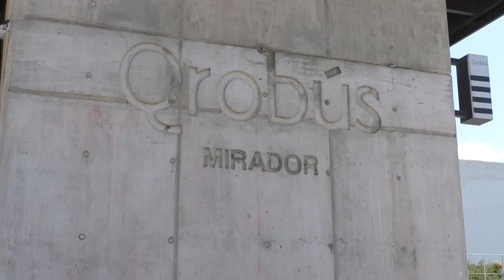UNIDADES QROBÚS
Logra la Agencia de Movilidad en el estado, las 700 unidades en circulación como avance del nuevo modelo de movilidad. VIVIANA ÁVILA.

Con lo anterior el servicio de transporte pasó de 490 al inicio de la administración a 700 camiones de transporte público que ya circulan por la zona metropolitana.